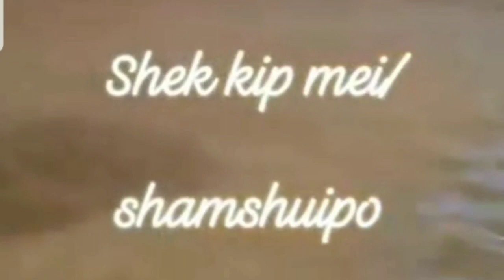MASSIVE FLOODING IN HONGKONG TODAY